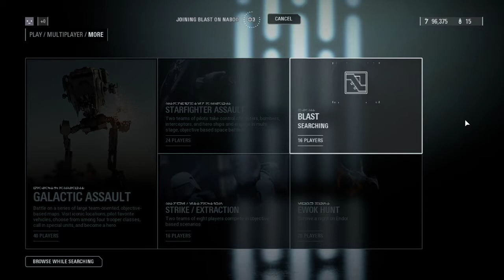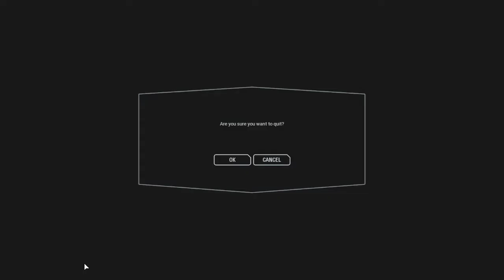Star Wars Battlefront 2 | Multiplayer Fun - Part 1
Streamerlinks is down now using allmylinks